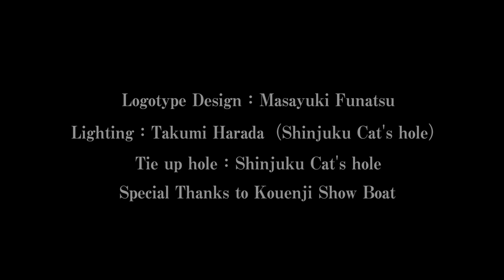藤タカシ × KEITH（ARB）69th Birthday LIVE 前編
藤タカシ　M-BAND　公式　YouTubeチャンネル 第10回

今回は、第1回目のゲストとして出演頂いた、KEITH（ARB）69th Birthday LIVEに、藤タカシがゲストVoとして出演したスペシャルライブの模様をお送りします。
原田喧太もGuで参戦し、ARBの名曲をKEITHを背中に藤タカシが歌います。

演奏曲
M1:野良犬
M2:ノクターンクラブ

ライブ告知！
2021年3月27日（土）
FUJI TAKASHI Respect great rock
OPEN/18：00　START/19：00
前売：8,000円　飲食代別（オーダー制）

プレミアムリハーサル観覧チケット(限定数)
初出し未発表曲CD＆ステッカー等特典付き
16,000円　飲食代別（オーダー制）
※16：00までにご来場下さい。

Vo：藤タカシ
Gu：原田喧太
Gu：Kenmi Chank
Ba：川本隆
Dr：平井直樹
Dr：KEITH（ARB）※スペシャルゲスト

プレミアムリハーサル観覧チケット e+

配信情報
iTunes（デジタルブックレット有）